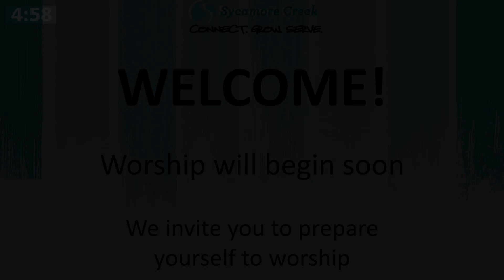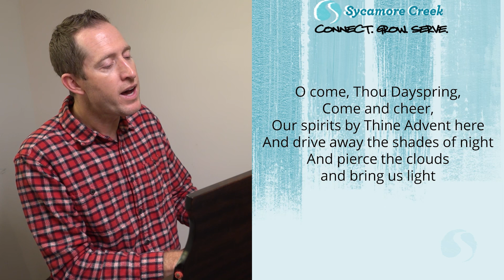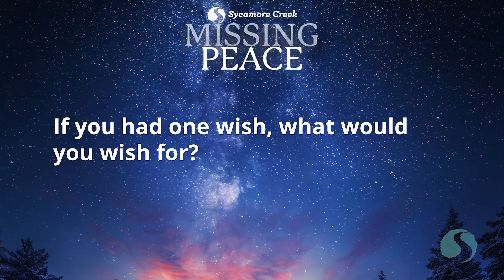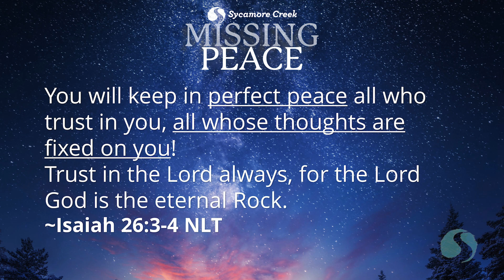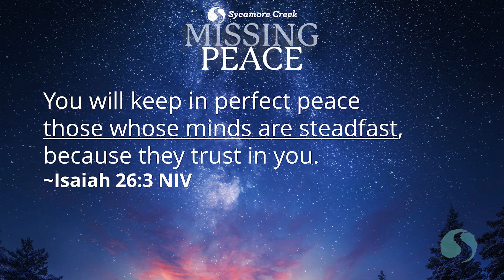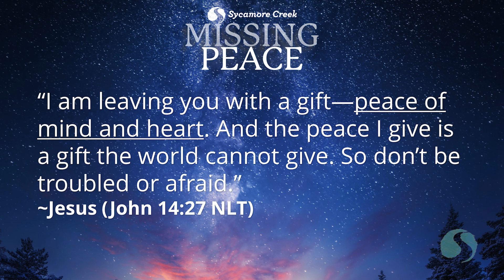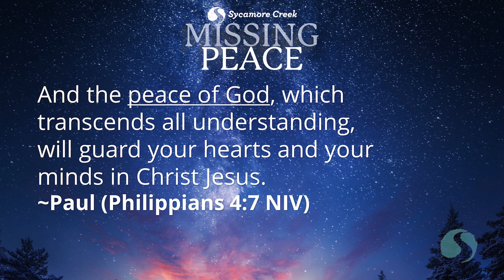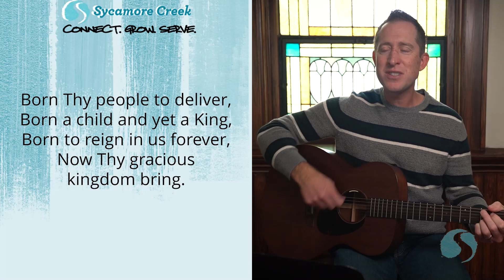Missing Peace | EP1 | Is Peace Even Possible? | 12-3-23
Moments of peace are precious. When we find them, we hold on tight and pray they last. But there's a peace that goes beyond our understanding—beyond the pain and fear we face today. If you've been Missing Peace, come discover it with us in this four-week series leading up to Christmas Eve.

Dec 3 – EP 1 | Is Peace Even Possible?
Dec 10 – EP 2 | These People!
Dec 17 – EP 3 | Why is God Making Me Wait
Dec 24 – EP 4 | When You’re Disappointed by God
Dec 24 – EP 5 | Peace on Earth – Christmas Eve service

Sundays
9:00 AM – Online @ Potterville
10:30 AM – In person @ Eastwood
10:30 AM – In person @ Potterville
10:30 AM – In person and livestreamed @ S Lansing